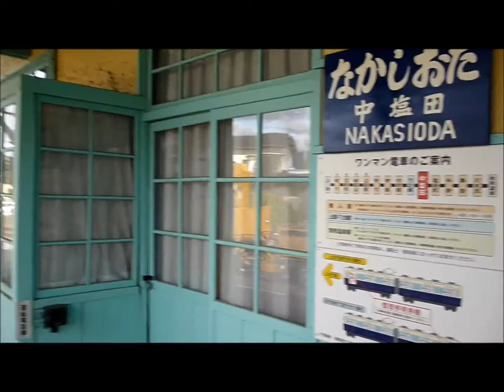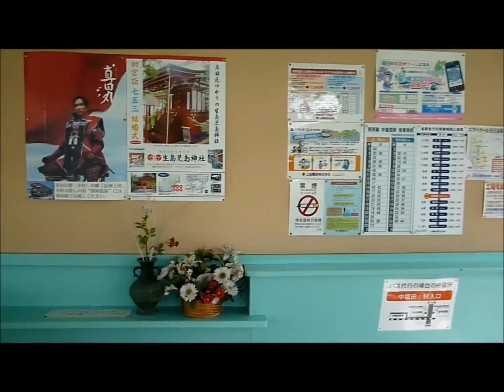【駅探訪】上田電鉄別所線中塩田駅BE10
古めかしくも懐かしい駅舎を持った無人駅です。かってはここ始発の電車もありました。駅前には商店街やスーパーも並んでいたのですが、閉店してすっかり寂れてしまいました。7200系が最後の活躍を見せてくれています。